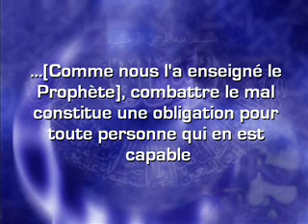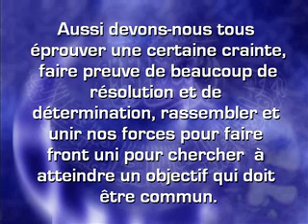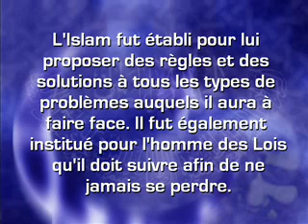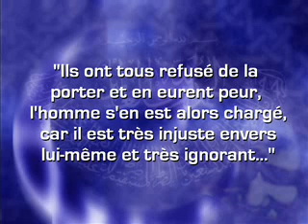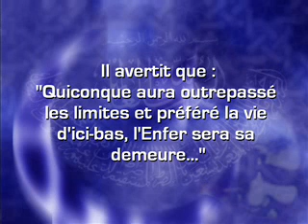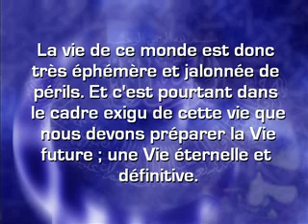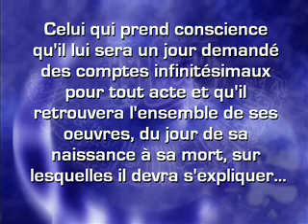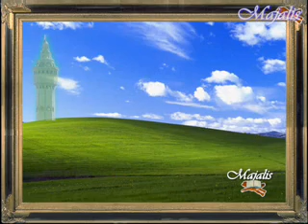SERIGNE SAM MBAYE - Majalis24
Di Sakkù si kùko tewlù mù nianal Serigne Hamzatou MBACKE mù yag fi lôl té and ak Wér té lépp lùdùl Serigne TOUBA Yalla bùkossi kén guiss.
Amin!